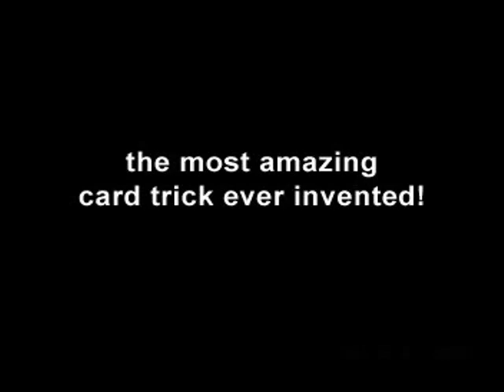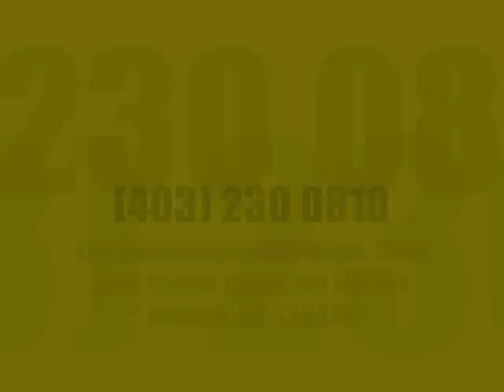Hollow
Effect

Phase One: The magician punches a hole through a freely chosen and signed card. He covers the hole with his fingertips and mysteriously slides it to a different location on the card! The hole is unquestionably real and the spectator's can see right through it.

Phase Two: At his command, this time without covering it, the hole visibly jumps to a third location on the card!

Phase Three: The magician then takes another card, slides it over the chosen card, and the hole visibly jumps from the chosen card to the second card! Both cards can then be given to the spectator for complete examination.

Comes with specially prepared card on Bicycle stock, hole punch and detailed, fully-illustrated instructions.